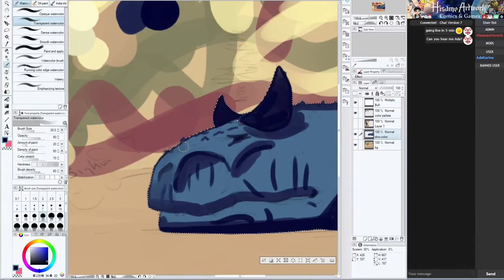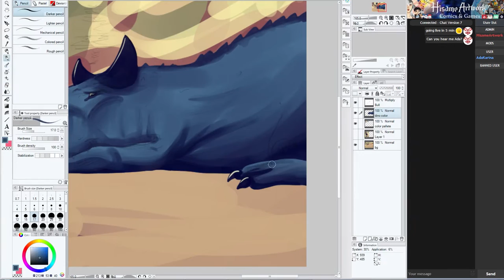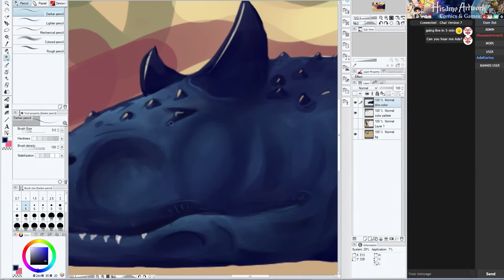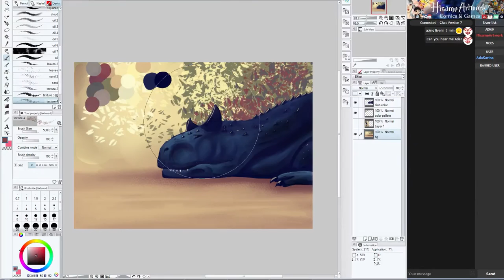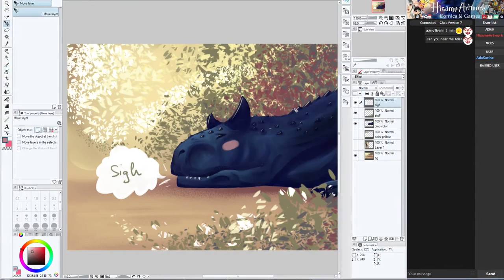Sad dinosaur | Manga Studio | Wacom | Speed paint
Last week's live streaming now as a speed painting!
I stream on Youtube, PicartoTv and Twitch
Sketch by Varaani colors by me.